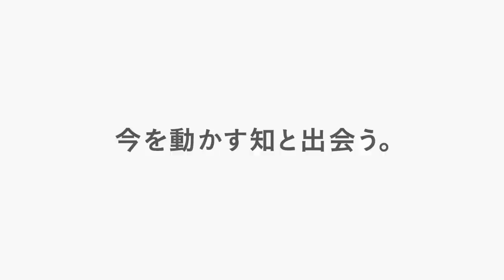人生100年時代に生き残る人材とは？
「今を動かす知と出会う」日本の未来を担う実践者が交わり、
「知」の化学反応を起こすトーク番組NewSession。
今回は「人生100年時代に生き残る人材とは？」について議論します。

 〈ゲスト〉
●川崎 健一郎(アデコグループジャパン代表)
●安田 雅彦(株式会社 We Are The People 代表取締役)
●菊間 千乃(弁護士)